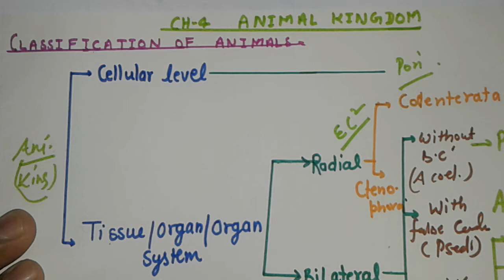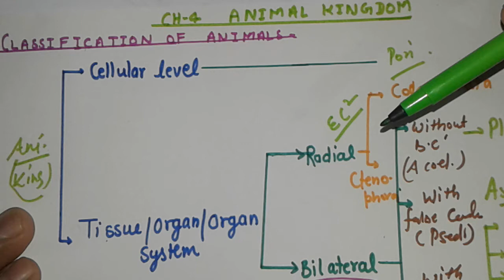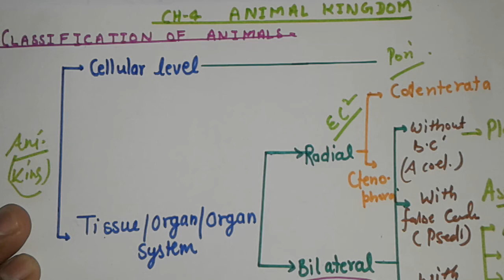Trick To LEARN COELOMATES ANIMALS || By SATYENDRA sir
Classification of animals learning and Tricky for COELOMATES